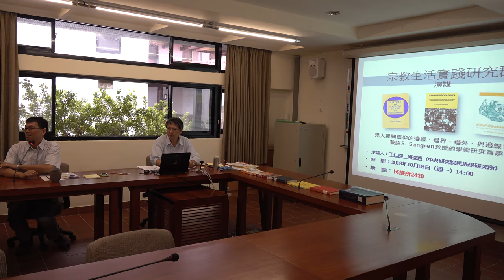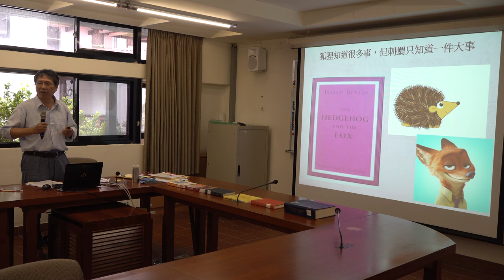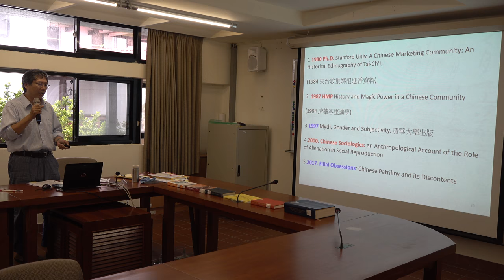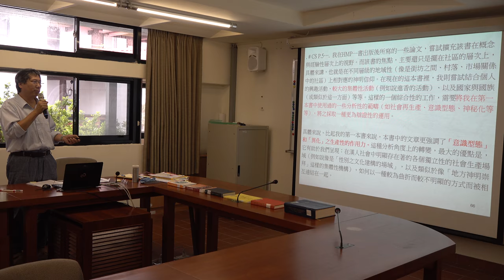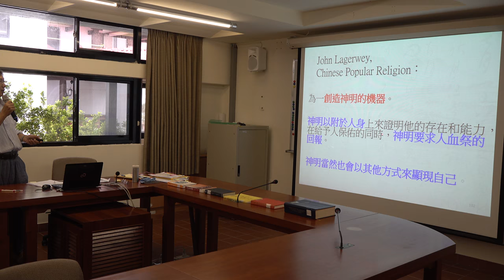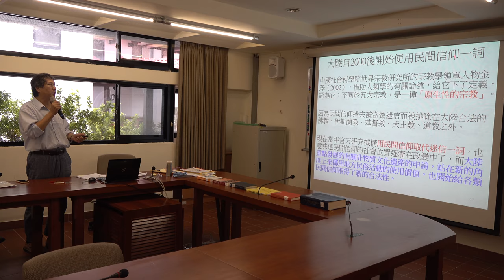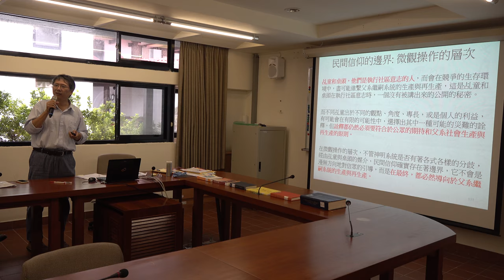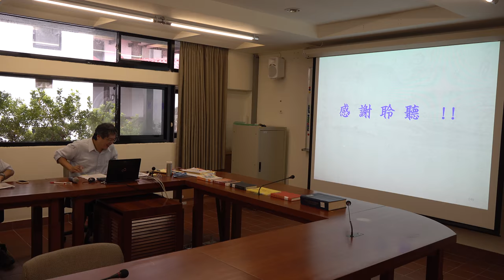丁仁傑：漢人民間信仰的邊緣、邊界、邊外，與邊緣翻轉，兼論S. Sangren教授的學術研究旨趣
【中研院民族所「宗教生活實踐研究群」－專題演講】
講題：漢人民間信仰的邊緣、邊界、邊外、與邊線翻轉︰兼論S. Sangren教授的學術研究旨趣
講者：丁仁傑（中央研究院民族學研究所研究員）
時間：2018年10月8日(一)，14:00-16:00
地點：中研院民族所2420會議室
講題簡介：
　　本次演講將回顧漢人民間信仰研究的發展，並呈現中研院民族所第一屆「李亦園先生紀念講座」Steven Sangren教授的學術旨趣。漢人地方宗性教活動在不同時代中曾被賦予不同名稱，Sangren稱其為一種「制度化的幻想」。對地方性宗教活動的不同名稱和定義，具有隱含或明示的政治性企圖。諷刺的是，外界愈要對它加以規範，這不但不能創造出對規範的遵守，反而是更大的激發出邊緣位置中的動能。而西方研究漢人社會的人類學家看待漢人地方信仰的視野，也歷經各種變遷，早期將民間信仰的神明體系看作是人間官僚體系的反映，這種定義遺漏了父權社會中各種慾望形式。回顧漢人民間信仰研究的歷史，我們發現，其中每一次階段性的轉折與突破，Sangren皆在其中扮演著推手的角色。